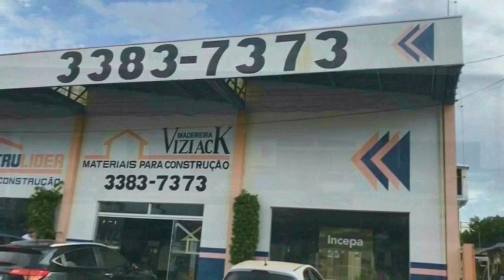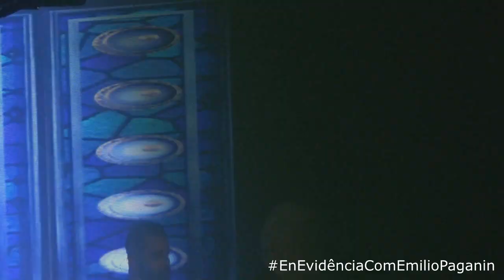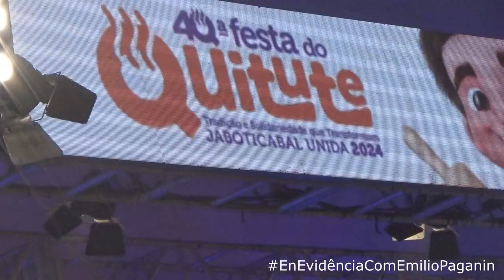MELHORES MOMENTOS SHOW MATO GROSSO & MATHIAS NA 40ª FESTA DO QUITUTE DE JABOTICABAL/SP - PREF. MUNIC